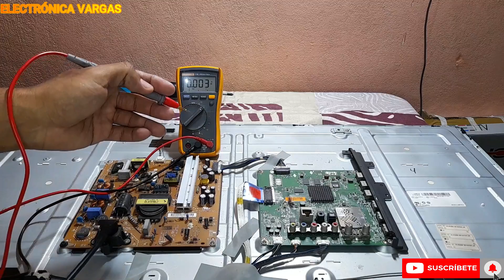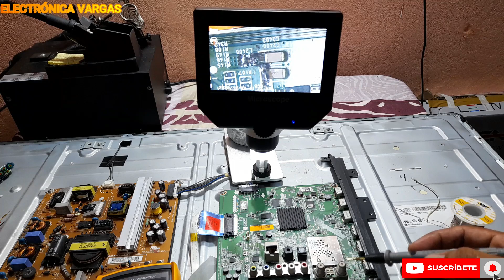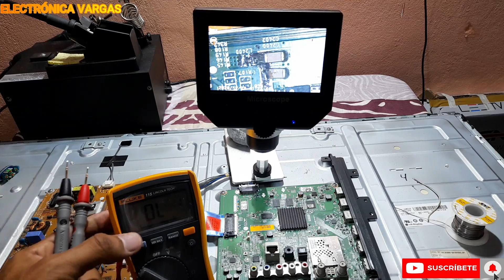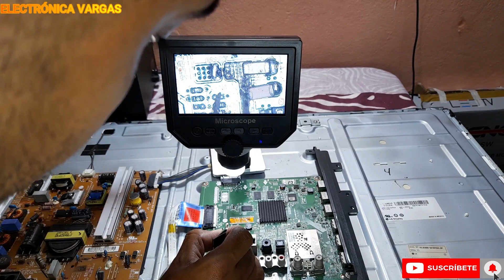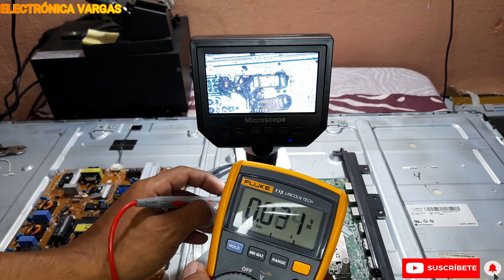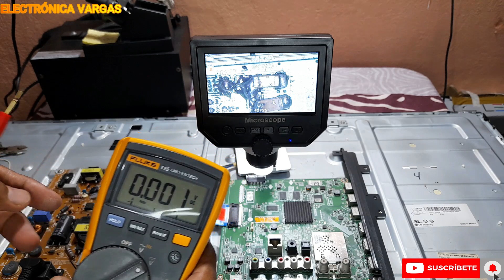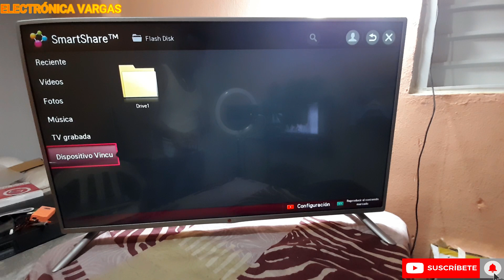👉SMART TV (LG) modelo:42LB5800.NO ENCIENDE "MIRA LA CAUSA" 👈diagnostico paso a paso.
Saludos amigos de YOU TUBE en esta ocasión les muestro esta SMART TV de la marca LG modelo:42LB5800 la cual aquí hacemos una evaluación paso a paso, la cual como vemos, solo nos hace 3 destellos de luz y no enciende, aquí como siempre vamos a usar técnica para resolver este tipo de fallas.

👉TV no Funciona Con el Control. (SOLUCION). Smart TV does not work with the control. (SOLUTION).